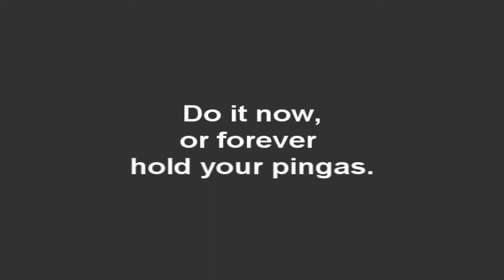1000 subs.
I meant to upload this a while back, but I was too lazy. RSF 7 is on the way, lemme tell you that. It's nearly finished now.
Videos will be coming slower and slower now. I've realized that making these videos have not profited me AT ALL. Unless all of y'all are willing to pay for videos (and or merchandise; yes, I'm gonna start selling CMAN45 merchandise) I won't be putting too much on YouTube anymore.
That being said, I hope you all enjoy this video.